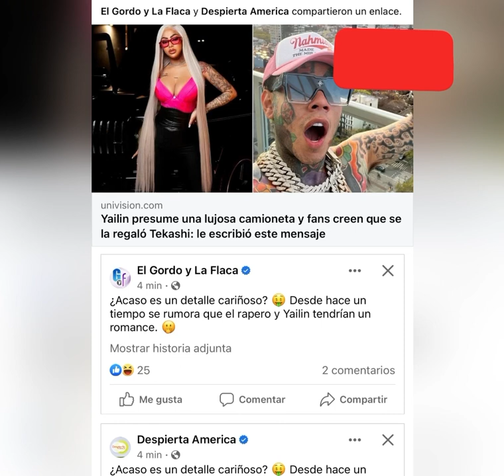Yailin Feliz con su Regalo